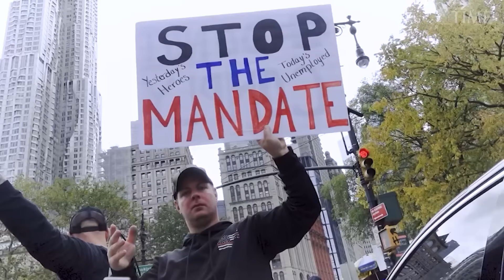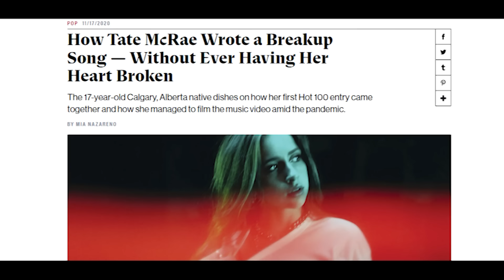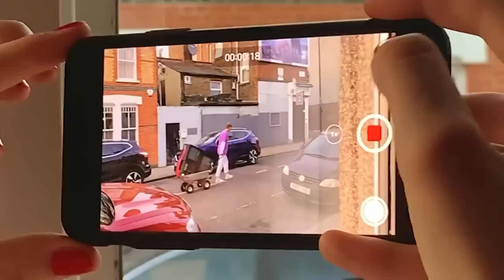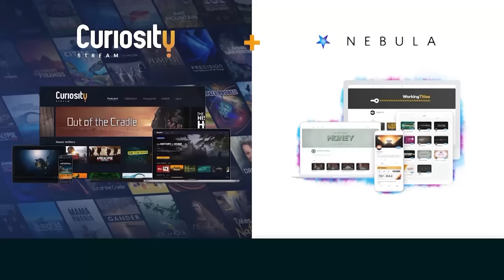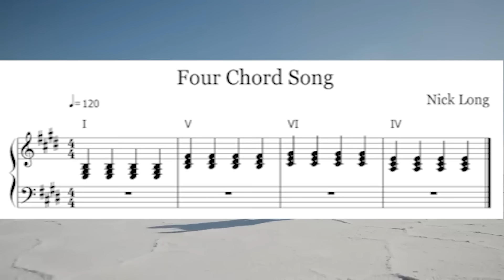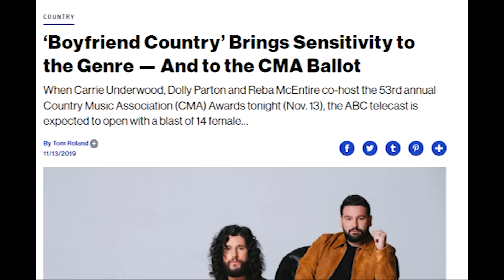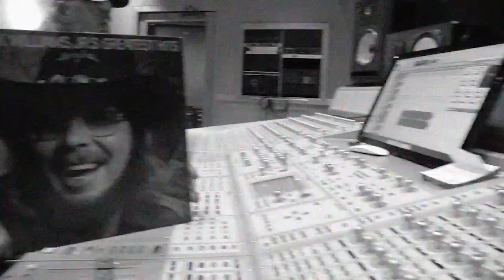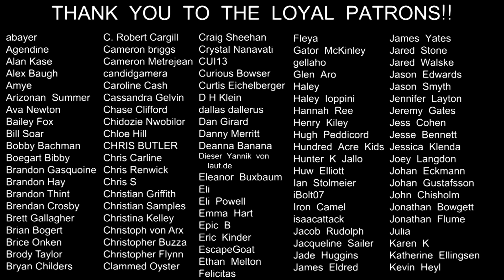The Top Ten Worst Hit Songs of 2021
2021: a giant disappointment! Let us shut the door on the year by counting down the lamest hits of the year.